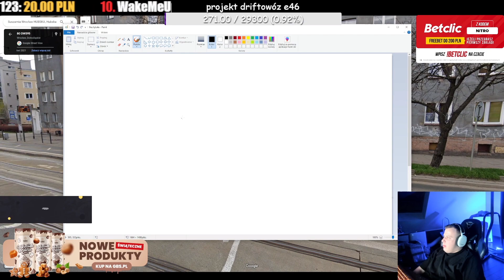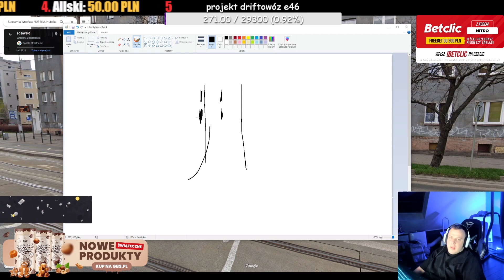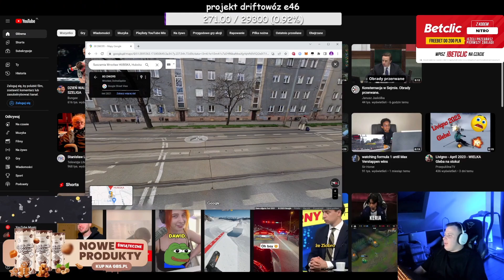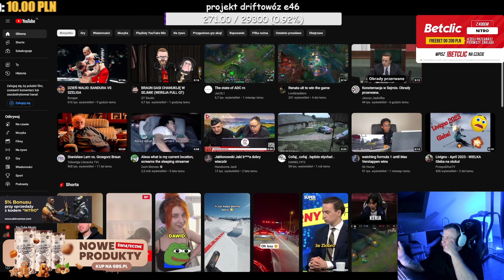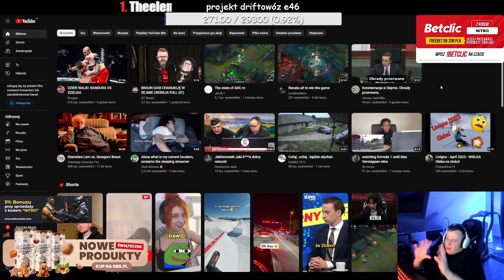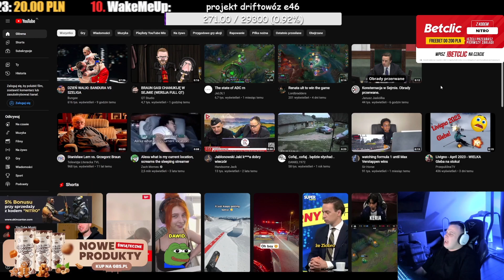Nitro o pranku na Sandrze